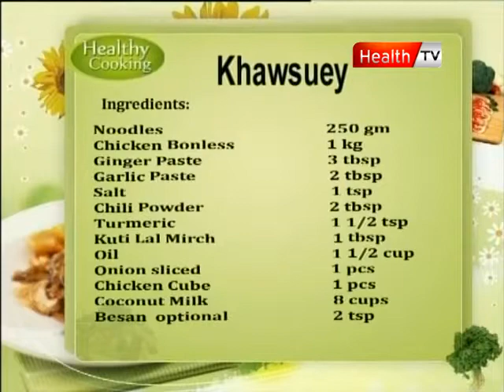healthy cooking part 2 08 08 2011